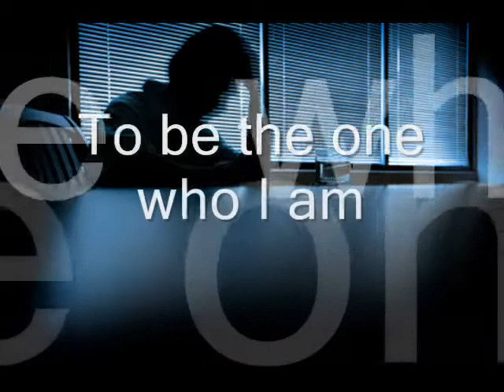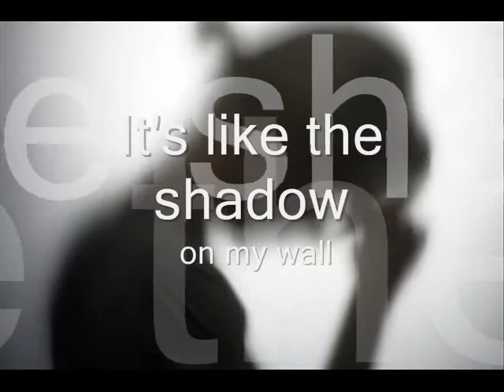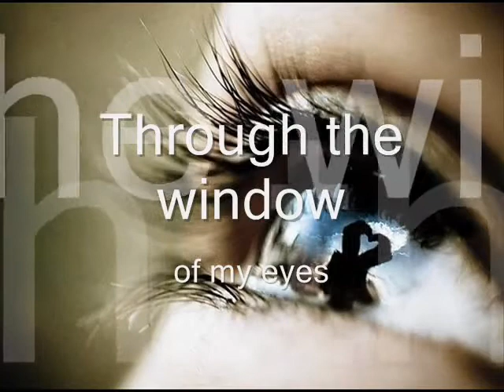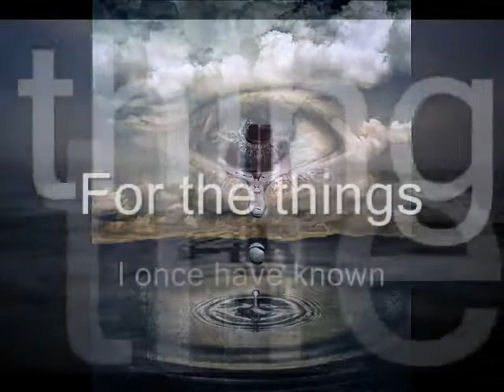Cuby & The Blizzards Window of my eyes lyrics